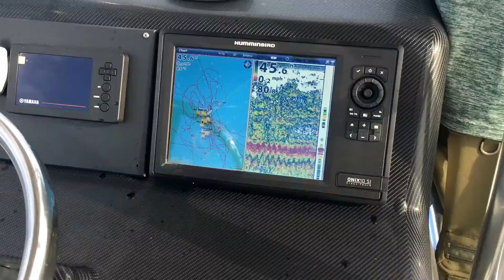Huge Fish Goliath Grouper Landed and Caught by Everyone ft Chew On This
There were Huge Fish Goliath Grouper Landed and Caught by Everyone ft Chew On This
• Goliath Start Remote Battery Booster-Dead Batteries No Longer an Issue.

• HUMMINBIRD

• Salt Life

• Minn Kota